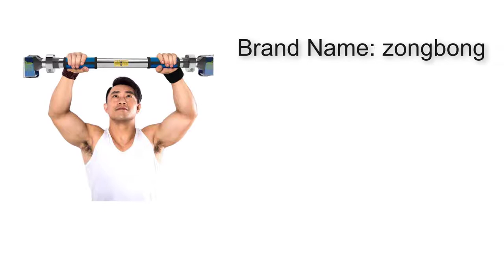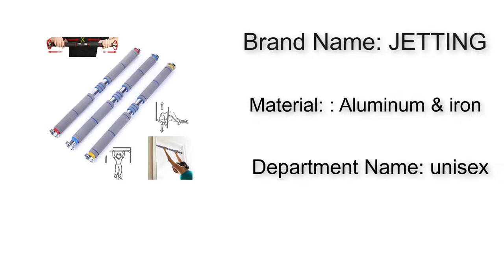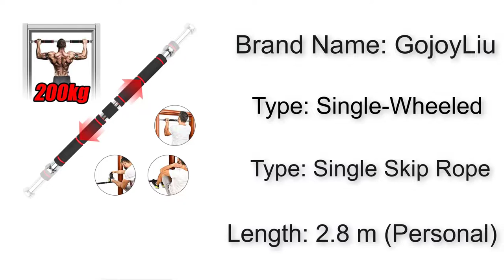Top 5 Best Horizontal Bars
Hello guys. In this video I'm gonna show you Best Horizontal Bars

5.200kg Door Horizontal Bars
4.200kg Adjustable Door horizontal bar
3.Door Horizontal Bars Steel 500kg Adjustable
2.pull up bar for Gym taining
1.Secure Home Pull-up Bar